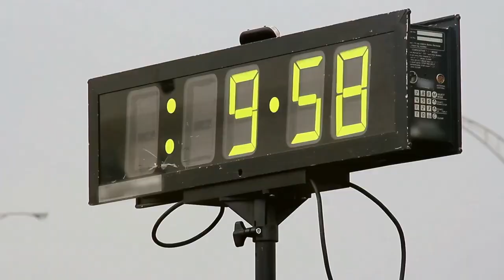5 INSANE CHALLENGES You HAVE to Experience Before You Die!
Are you ready to push your limits and experience the great outdoors like never before? In this video, we present **5 OUTDOOR CHALLENGES You MUST Try Before You Die!** From heart-pounding adventures to breathtaking landscapes, these insane challenges will ignite your adventurous spirit and leave you with unforgettable memories.

Join us as we explore epic activities that range from extreme sports to nature excursions. Whether you're a seasoned adventurer or just looking for something new to try, this list features something for everyone. Learn about the best locations, essential gear, and tips to conquer each challenge safely.

Get ready to step outside your comfort zone and embrace the thrill of nature!

Camera used in this video DJI Osmo3